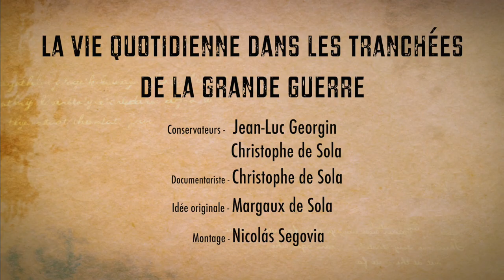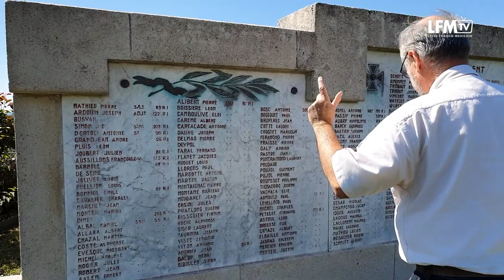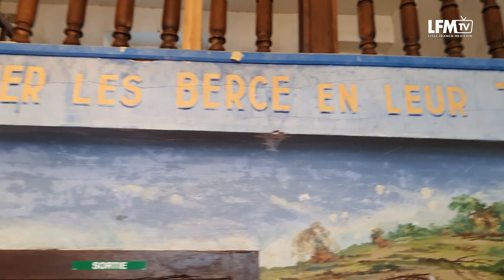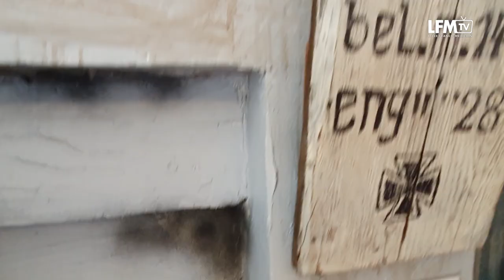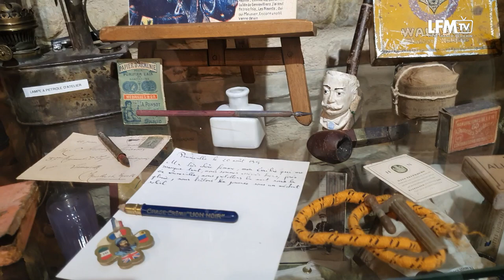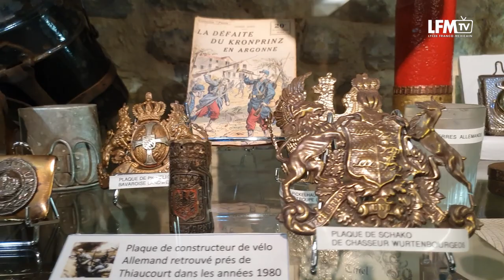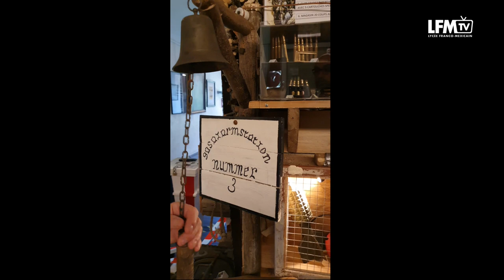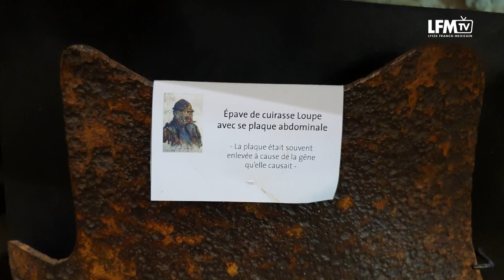La vie quotidienne dans les tranchées de la GRANDE GUERRE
Dans le cadre du chapitre d'Histoire sur la Première Guerre mondiale au programme de la classe troisième, on visite l'espace muséal Chaubet en France (Mémorial de la guerre
14-18 et cimetière militaire). Une entrevue  avec le conservateur du Musée,
qui raconte au travers d'objets uniques retrouvés sur les champs de batailles,
la vie quotidienne des soldats dans les tranchées durant la Grande Guerre.

Conservateurs: Jean-Luc Georgin et Christophe de Sola
Encadrement du Projet: Margaux de Sola
Montage: Nicolás Segovia